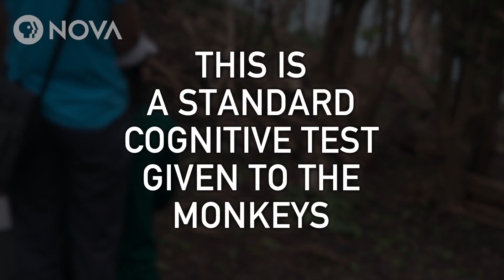Puerto Rico Moves Forward: Macaque Monkeys Adapt After Hurricane Maria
Over 1,800 rhesus macaques, imported from Asia in the 1930s, live on Puerto Rico's tiny island of Cayo Santiago. Most of the monkeys survived Hurricane Maria, but researchers wonder if their behavior and cognition changed after the storm.

PRODUCTION CREDITS

Digital Producer
Ari Daniel

Mike Rivera

Production Assistance
Ana Aceves
Allison Eck
Fatima Husain
Aparna Nathan

Editorial Review
Julia Cort

MEDIA CREDITS

Music
APM

Visuals
Alyssa Arre
Liesl Clark
Google Earth
POND5
Shutterstock